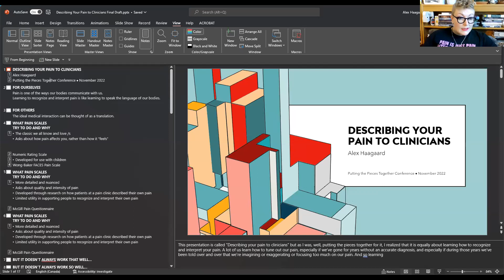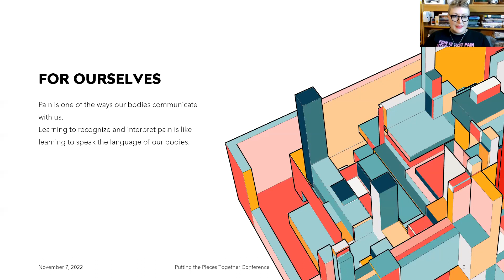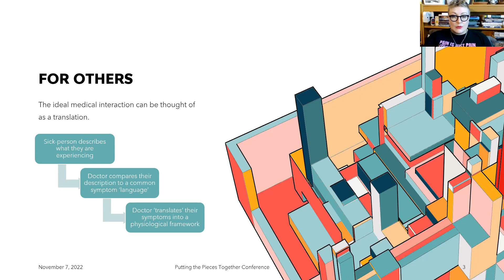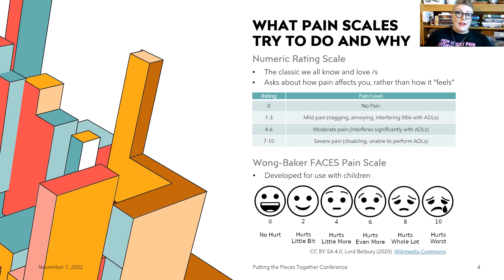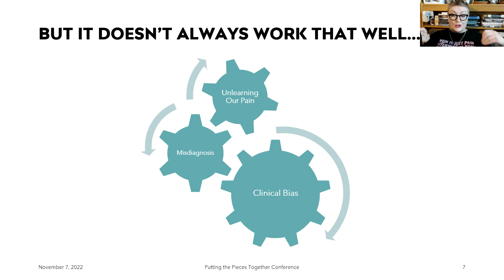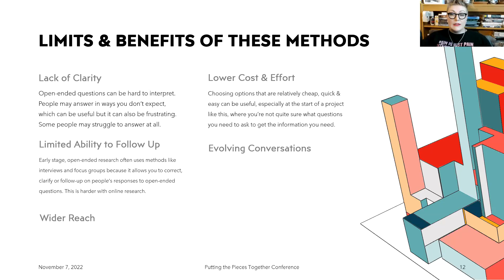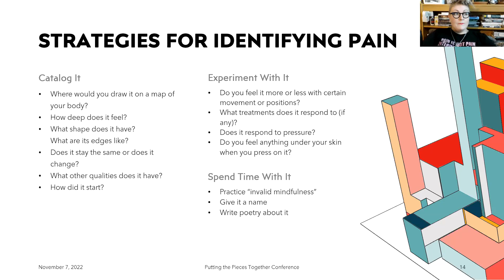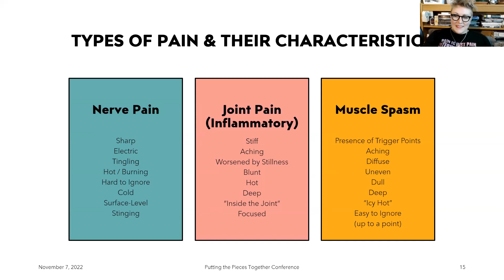Describing your pain to clinicians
Learn to describe your pain to clinicians more clearly and meaningfully to support more effective collaboration and treatment planning with disability activist Alex Haagaard.